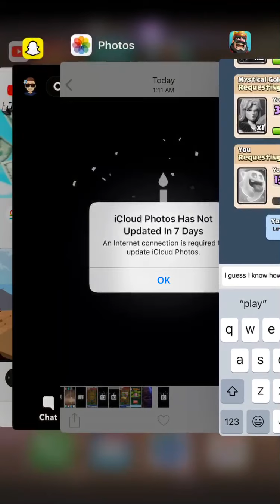Longest 1V1 Match In My Life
Yep this was only one 1V1 match and it was so much fun!